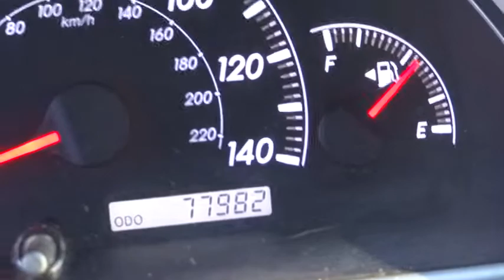2006 TOYOTA Camry Marina del Rey,Los Angeles,Santa Monica,Culver City,Venice Marina Del Re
2006 TOYOTA Camry  - Stock#: 112846 - VIN#: JTDBE32K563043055